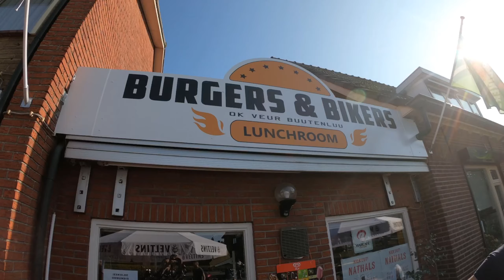Saturday Ride Harley Davidson Netherlands Club Style Dyna Streetbob FXRT Shovelhead FXR Fxdx Fxdb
Saturday Ride to Arnhem, went to see micheal's "new" FXRT Shovelhead, and drove some around arnhem.

had a nice day! thanks for the hospitality